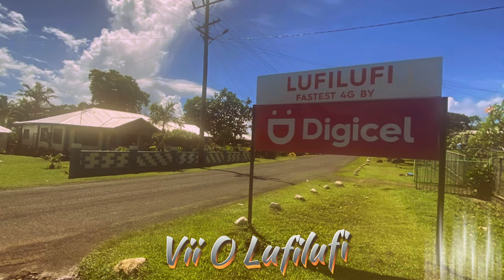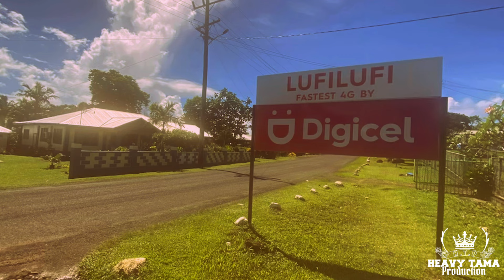Vii O Lufilufi - Heavy Tama - New Song 2024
This song was written by the owner of Heavy Tama Production (our father) the late Fiapoto Poloai. Through many thoughts, we’ve decided to re - product & release this piece in honour to our late father and our beautiful village Lufilufi.

Shoutout to all our lufilufian supporters near & far ❤️